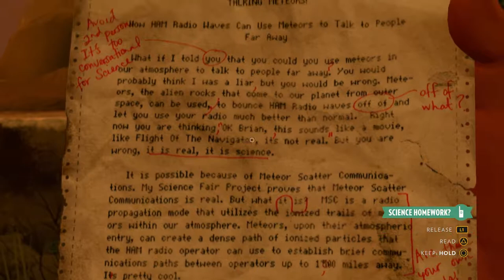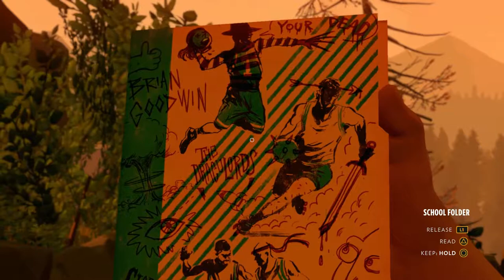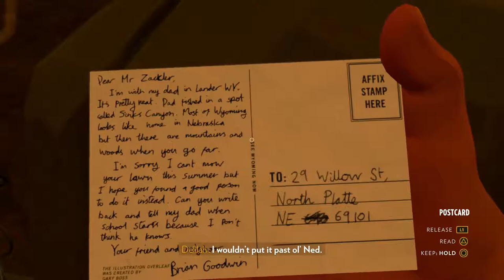Firewatch Episode 12 - Wangle Gaming